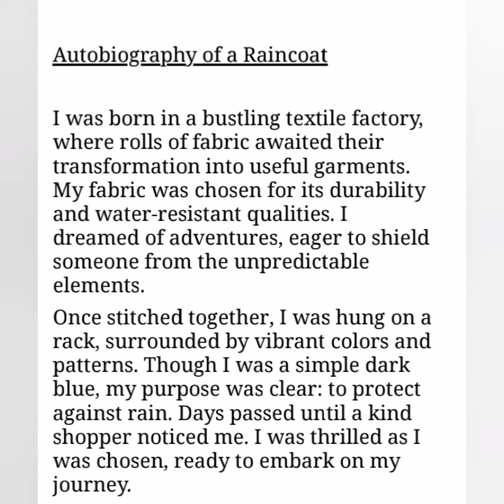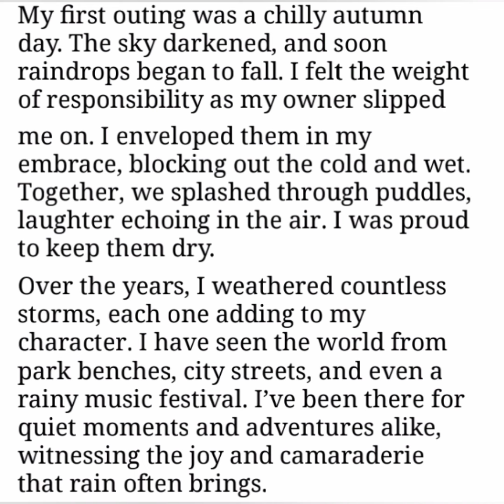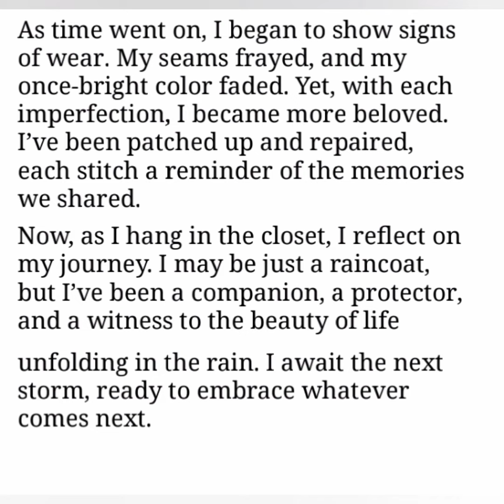Autobiography of a raincoat